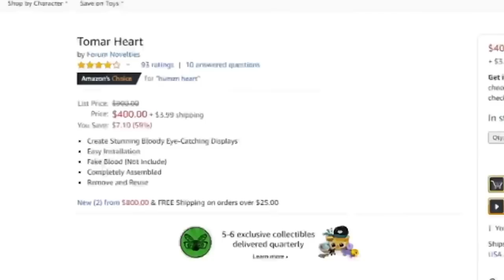Oneyplays moments that are embedded in my hippocampus (oneyplays compilation)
Some moments from Oneyplays that I think about on a daily basis